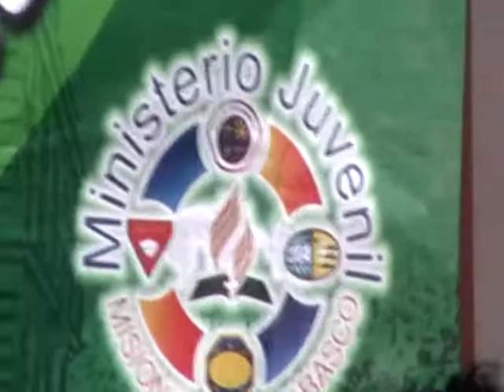Cuarteto Devoción - Santo Espiritu 2011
Federación San Cristobal de las Casas Chiapas. 26 febrero 2011
De un areglo en ingles llamado Sweet Sweet Spirit, que aunque  la traducción literal es Dulce Dulce espiritu, se le hace la adaptación al español de esta forma...